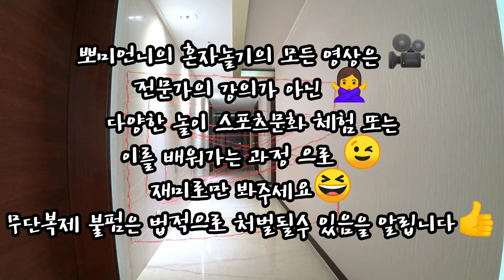6살 유치원 하은이와 미션임파서블 요가놀이 엄마랑 홈트 유연성 기르기 옆구리살 다이어트 챌린지 007 Mission Impossible Yoga Play Diet Challenge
인스타 👉 1208bb

뽀미이모랑 하은이랑 미션임파서블 😜

👍 6살 조카와 요가놀이 😉 집 복도에서😜

코로나19 방콕 집콕 집순이 보고 따라해보세요😊😍 우리의 컨셉 😍닌자 인가 도둑 인가😎

중독성강한 울 하은이 넘사랑스러움🐥
한번보고 두번보고 자꾸만보고싶네😉